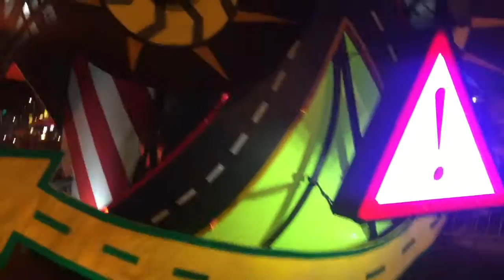Cape Town Carnival 2016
Matthew Hirsch from Cape Community Newspapers attended this year's Cape Town Carnival where he spoke to Mayor Patricia de Lille about the mechanics of such an event.

Video: Matthew Hirsch